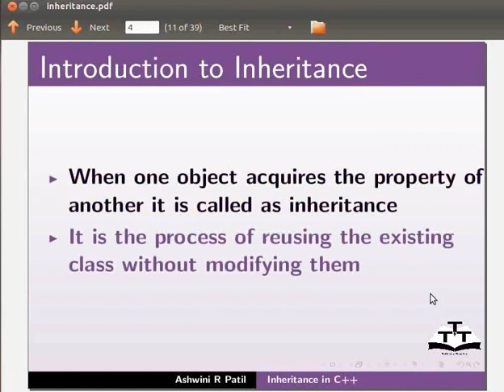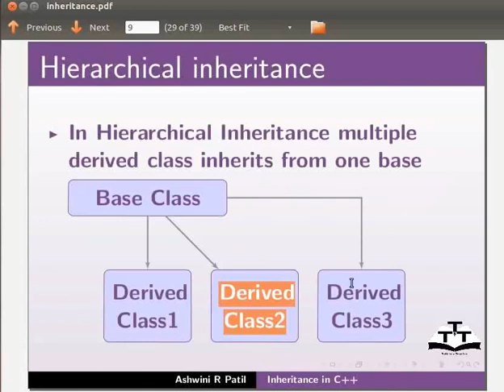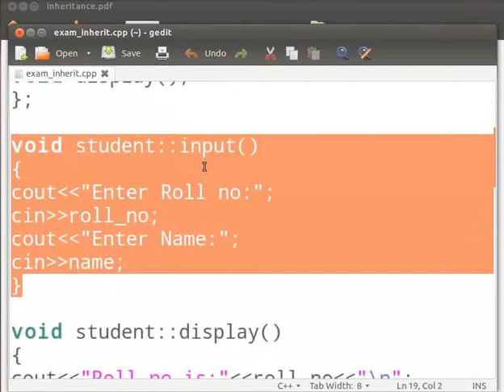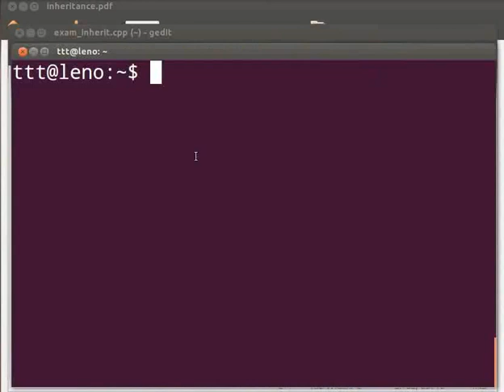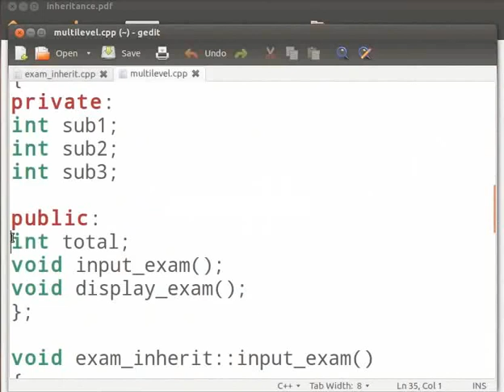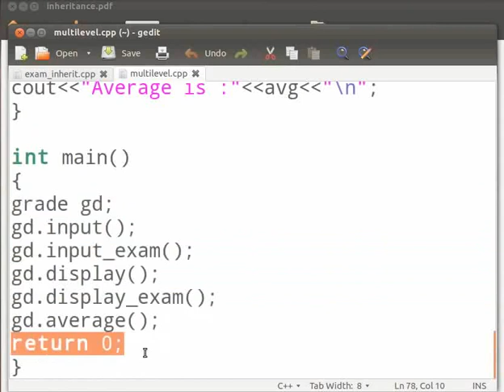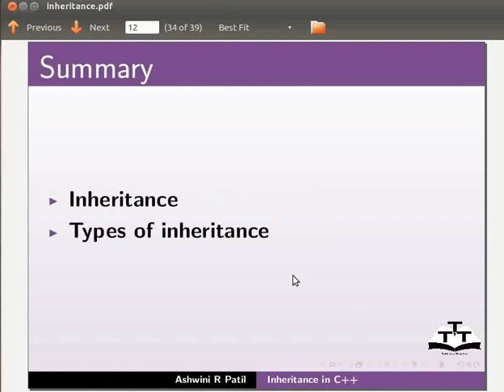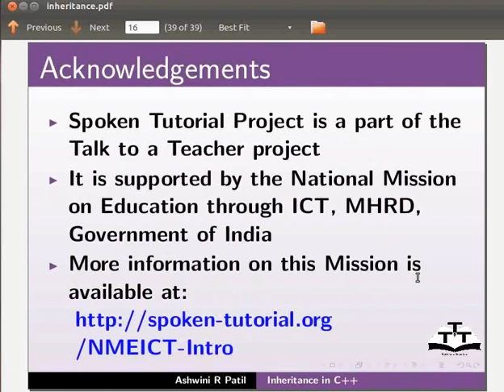Inheritance - Gujarati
Inheritance

-ઇનહેરીટન્સ

-સબ ક્લાસ અને સુપરક્લાસ વિષે

-ઇનહેરીટન્સનાં પ્રકારો

-સિંગલ લેવલ ઇનહેરીટન્સ

-મલ્ટીપલ લેવલ ઇનહેરીટન્સ